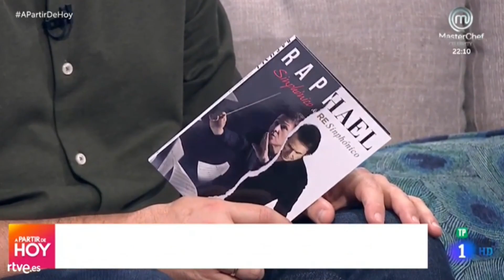Raphael en el programa "A partir de hoy" de La1 de RTVE. 13.11.2019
Video de RTVE a la carta:
Запись сделана Татьяной Гореловой